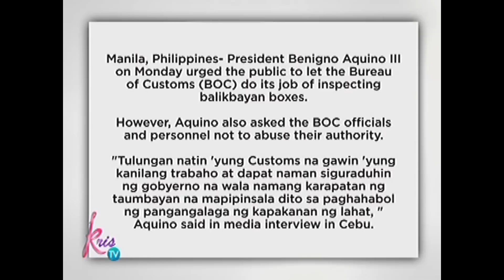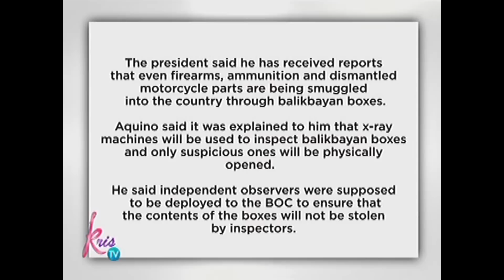Kris TV: Kris comments on the 'balikbayan box' issue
Kris Aquino shares her stand about the controversial Bureau of Customs 'balikbayan box' issue.